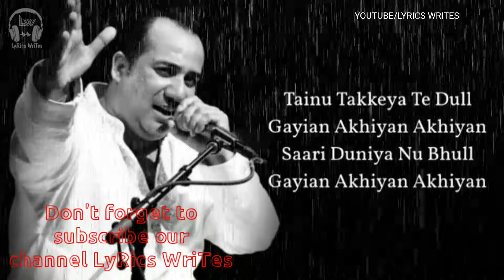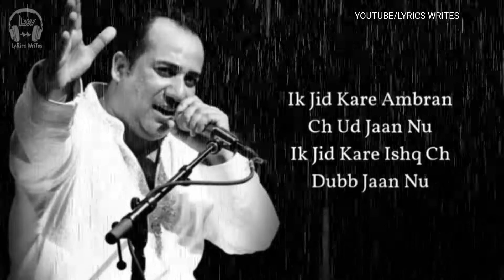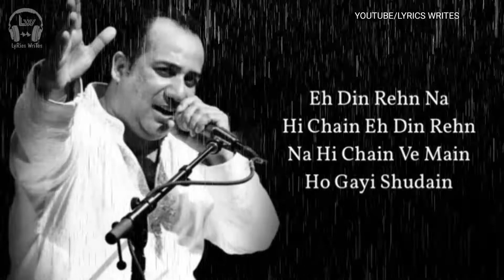LYRICS: AKHIYAN | RAHAT FATEH ALI KHAN | JATINDER SHAH, INDA RAIKOTI | MIRZA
Akhiyan Song Lyrics From Movie Mirza The Untold Story. Song Is Sung By Rahat Fateh Ali Khan While Lyrics Are Penned By Inda Raikoti. Akhiyan Song Music Is Composed By Jatinder Shah.

"AKHIYAN" SONG INFO:-
Song: Akhiyan
Singer: Rahat Fateh Ali Khan
Movie: Mirza The Untold Story
Lyricist: Inda Raikoti
Music Label: Speed Records
Video Edited By: Sk Samim Ahmed

"AKHIYAN" SONG LYRICS:-

Meri Akhian Ch
Hasdeya Sajna

Meri Akhian Ch
Hasdeya Sajna
Ve Mere Dil Wich
Vasdeya Sajna

Ve Meri Jaan Main
Tere Naa
Ve Meri Jaan Tere Naa
Karke Mar Jaan

Tainu Takkeya Te Dull
Gayian Akhiyan Akhiyan
Saari Duniya Nu Bhull
Gayian Akhiyan Akhiyan

Gayian Akhiyan Akhiyan
Gayian Akhiyan Akhiyan

Kiya Re Kiya Re Khud
Ishq Khuda Ne X(4)

Terian Baahan Ch Aake
Main Tan Channa Kho Gayi
Saahan Di Mehak Mere
Seenech Samo Gayi

Bhull Geya Jagg Saara
Ishq Ch Kho Gayi

Ik Jid Kare Ambran
Ch Ud Jaan Nu
Ik Jid Kare Ishq Ch
Dubb Jaan Nu

Eh Mera Gam Eh Kis Kamm
Eh Mera Gam Kis Kamm
Tere Baajhon Ve Sanam

Asin Kathe Jeena
Asin Kathe Marna Marna
Ik Dooje Bina Saada
Nahion Sarna Sarna

Asin Kathe Jeena Asin
Kathe Marna Marna
Nahion Sarna Sarna

Paani Bina Machli
Da Hunda Jiven Haal Ve
Tere Baajhon Jiyuna
Saada Hoyea A Mohaal Ve

Sehak Di Udeek Aake
Laija Mainu Naal Ve

Teela Teela Kar Chadde
Haye Tanhaiyan Ne
Jaan Kadh Layi Ae Saadi
Ainian Judayian Ne

Eh Din Rehn Na Hi Chain
Ve Main Ho Gayi Shudain

Saadi Jaandi A Nabaz
Hun Rukdi Rukdi
Jaye Aakhri Umeed
Saadi Mukdi Mukdi

Hun Rukdi Rukdi
Jaye Aakhri Umeed
Saadi Mukdi Mukdi